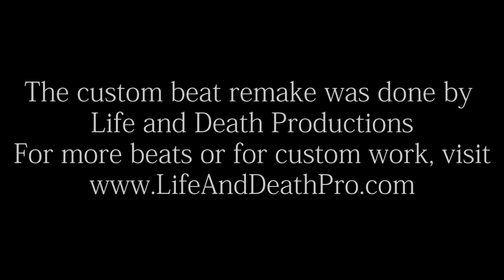7 Years [Remix]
Cryptic Wisdom, the hybrid alternative rap project of Arizona-bred songwriter David Gonzalez, is an outlet for the MC to explore his fatherless childhood, struggles with sobriety, and the feelings of heartbreak and hopelessness. He weaves rock styles with hip-hop themes and flows, creating a world that nods to multiple genres but exists on its own.